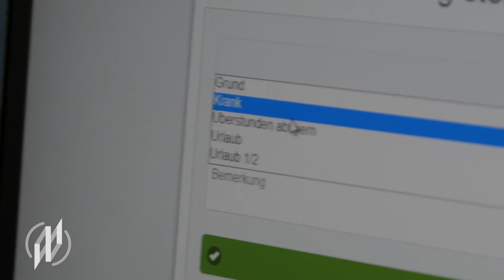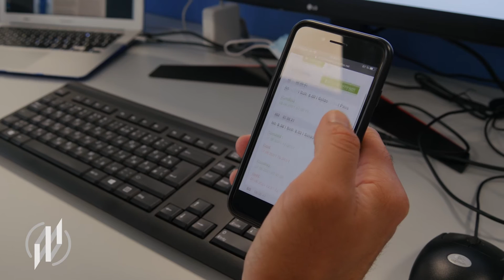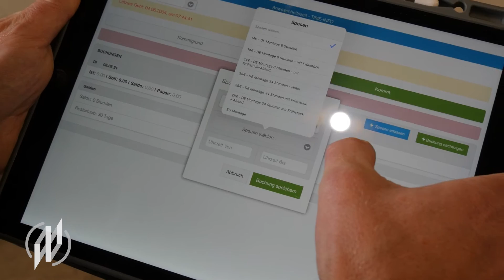Arbeitsalltag 4.0: Digitalisierte Arbeitswelt bei den Luftreinigern von Teka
Wir haben die Luftreiniger von Teka an ihrem neuen Standort in Coesfeld besucht. Eine riesige Halle mit Büros, Produktion, Lager und Entwicklung. Mittlerweile hat dort der Arbeitsalltag 2.0 Einzug gehalten: Keine festen Arbeitsplätze, die Teka Business Bag für jeden Mitarbeiter, digitale Zeiterfassungssysteme, Gleitzeit. Wie genau die digitale Arbeitswelt bei Teka aussieht, zeigen Geschäftsführer Simon Telöken und Personalleiter Björn Wendland im Video.